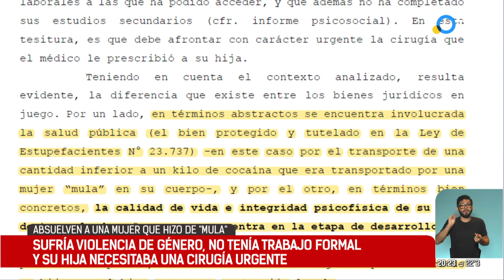Casación absolvió a una mujer que actuó de "mula"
Fue sorprendida en un control vehicular en Jujuy y detenida por narcotráfico. Pero la atenuante fue que que actuó bajo presión: madre sola y víctima de maltrato, debía operar de urgencia a su hija.